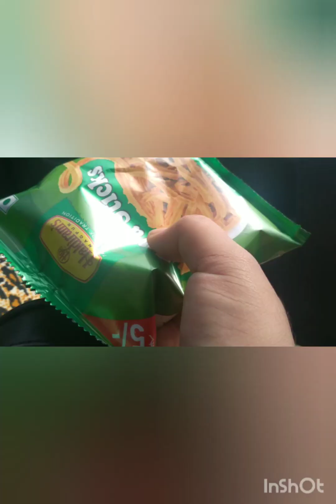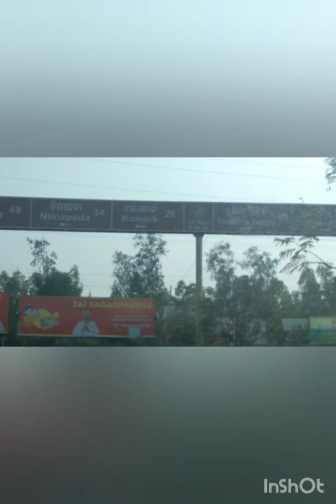My new Travel vlog to beleswar mahadev mandir ,Jagganath mandir and beach 🏖...Please Subscribe to me